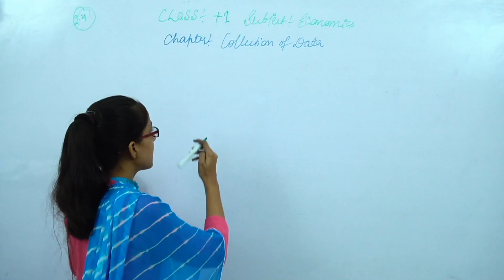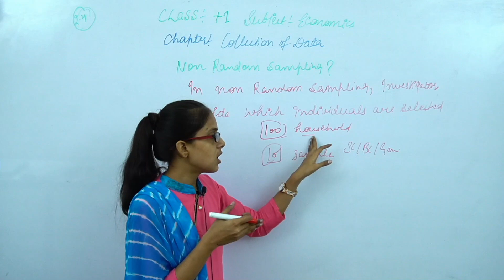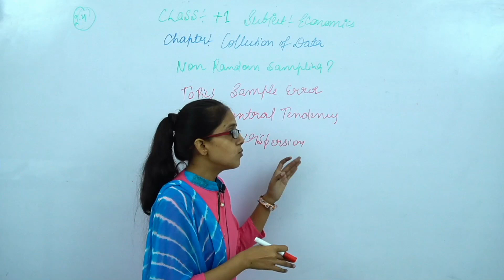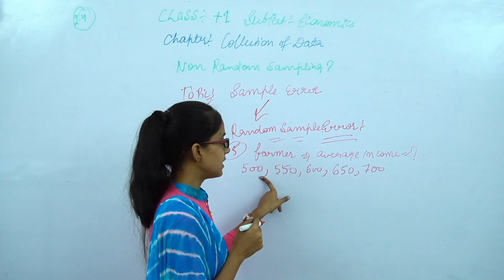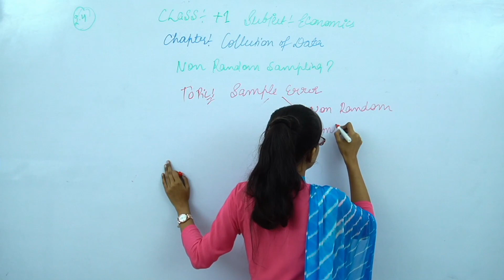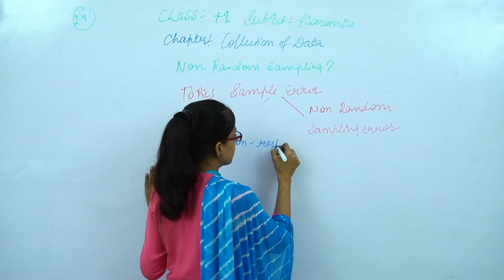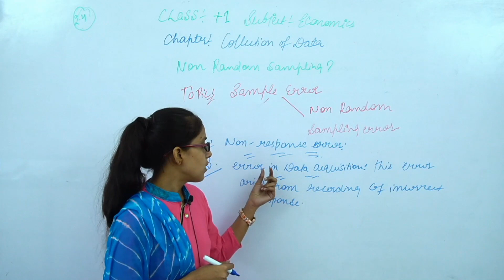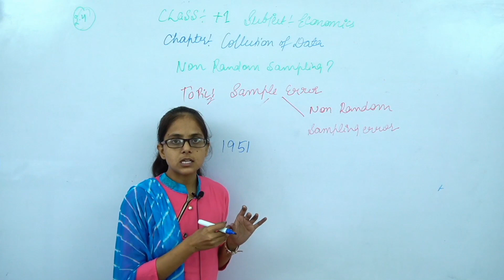Class 11th RBSE || 12 Book Statistics for economics Chapter Collection of Data Part 4